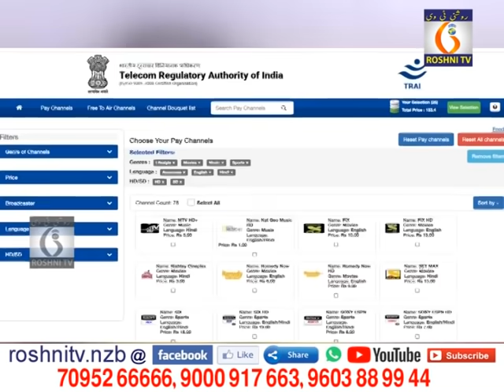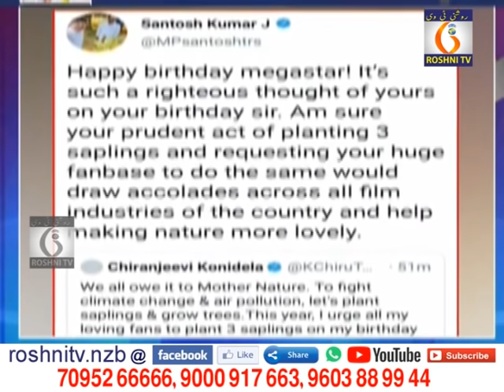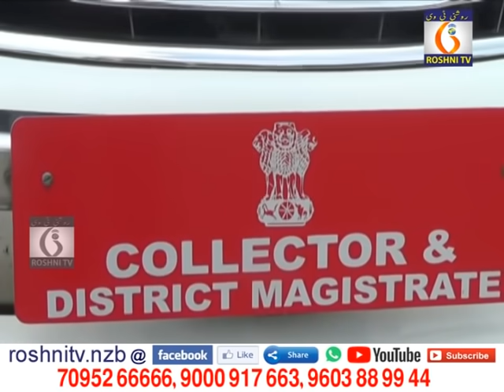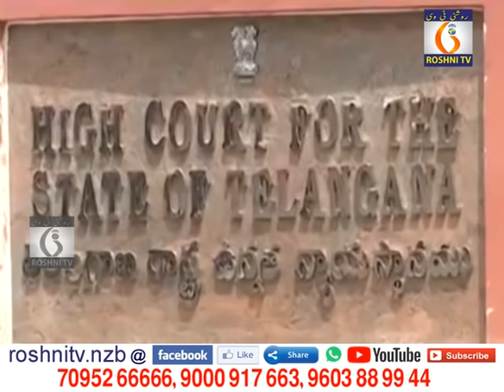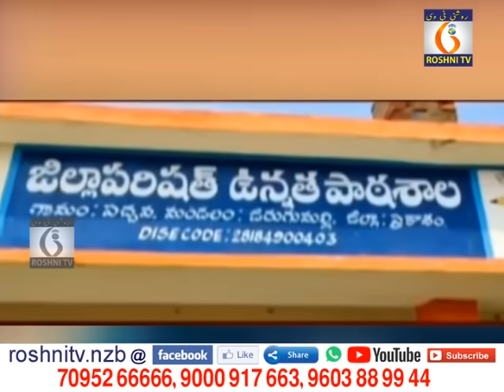Roshni tv Daily news || 21 08 2021 || 9 pm